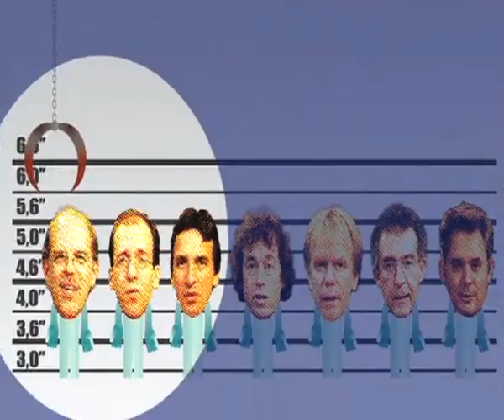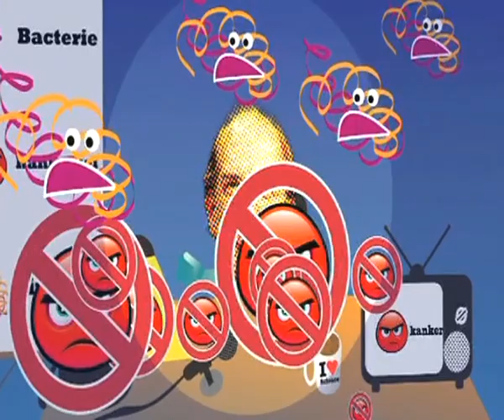Jacques Neefjes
Jacques Neefjes, genomineerd voor De Avond van Wetenschap & Maatschappij 2008.
Hij heeft bij zijn onderzoek naar nieuwe typen van antibiotica een manier gevonden om antibioticaresistente bacteriën te doden. Deze aanpak bleek ook de groei van tumorcellen tegen te kunnen gaan.